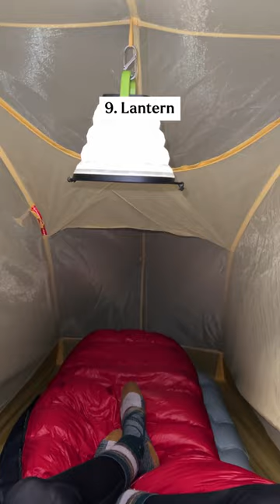The last one has proven to be useful time and time again!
Do you bring any of these items with you too? 🏕

FOLLOW ME //

MY BOOK // Roaming America: Exploring All the National Parks